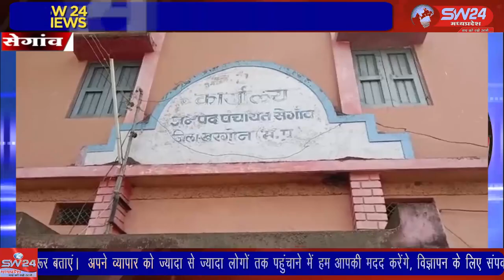SW 24 News Madhyapradesh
आज सेगांव विकासखंड के सरपंचों ने जनपद पंचायत में एकत्रित होकर जनपद सीईओ मोहनसिंह वास्कले को मुख्यमंत्री के नाम ज्ञापन सौंपा। सेगांव से संजय जायसवाल की रिपोर्ट